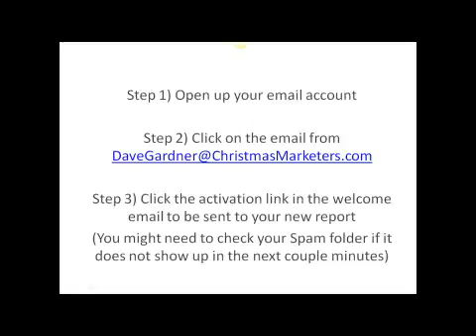ChristmasMarketers Double Opt In Procedute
With ChristmasMarketers.com we want to protect yourself as well as ourself to the likes of spamming and thus require a double opt-in procedure.  This means you need to log into your email account and click a link verifying your account.

Simple to follow!